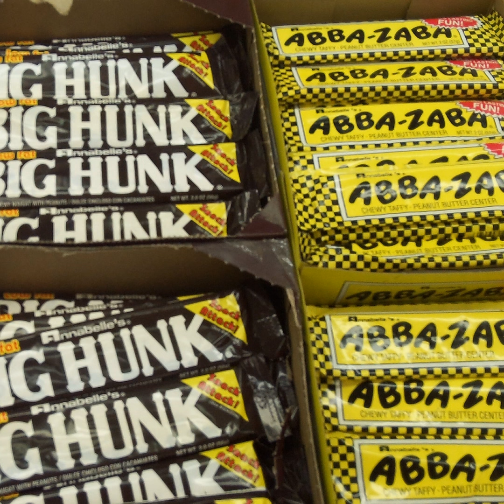The Life and Career of James Dean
September of 2015 marked the 60th anniversary of the passing of motion picture actor James Dean.  His death at such a young age has made him a Hollywood icon, and the stuff of legends.  This in spite of the fact he made only three major films in his short career.  The tragic circumstances of his death in an automobile accident has intrigued people since that 30th of September of 1955.  We look back to the life of James Dean, his early years, his brief but fast rise in the world of motion pictures, and we look back on that day, and how he has been remembered and admired throughout they years.  Join us for this thoughtful retrospective here on Galaxy Moonbeam Night Site, on the Galaxy Nostalgia Network.